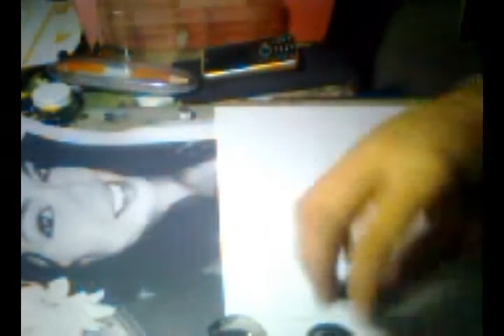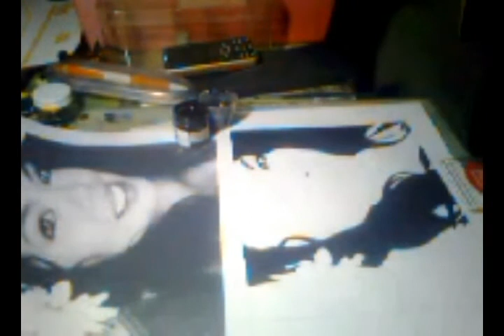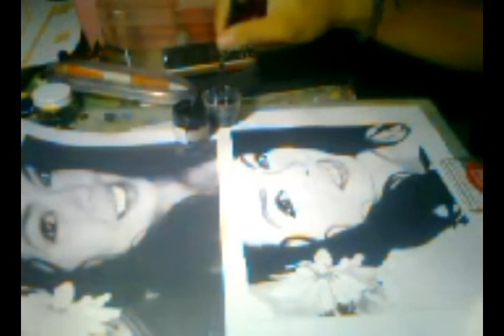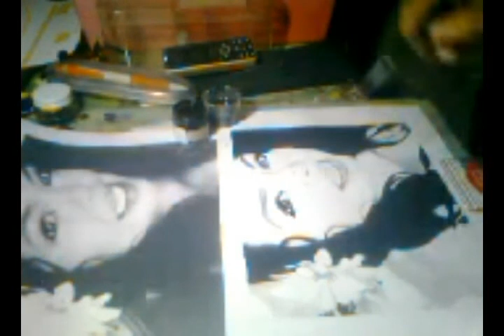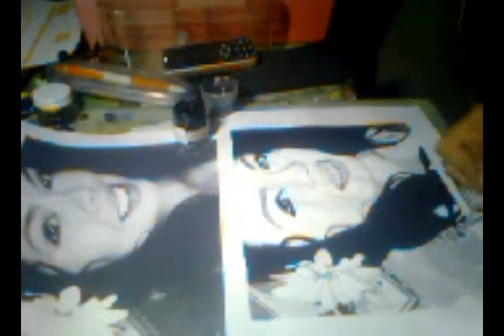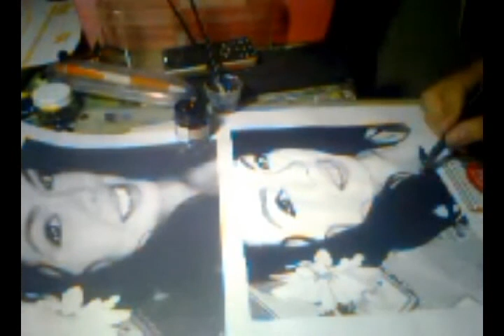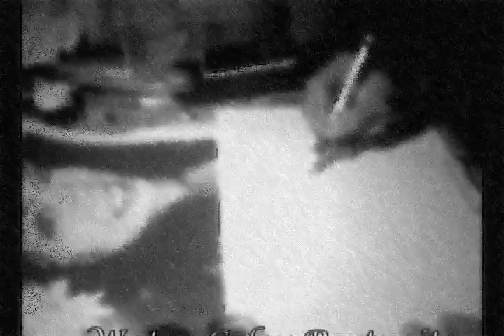Speed Painting of Diana Rose Boday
This is a Time-Lapse video of my portrait of Ms. Diana Rose Boday.

Artist: ERWIN

Medium used: Acrylic Poster Paint of White and Black, Paint brush (size 1 & 000)

Time Duration of Work: 1:30:50

Work Place: @ my home

Video Editor: Maru Alayon

Background Music: The Fountain Soundtrack - Clint Mansell - Together We Will Live Forever

Special thanks to Maru Alayon for editing & Diana Rose Boday for my subject. :)